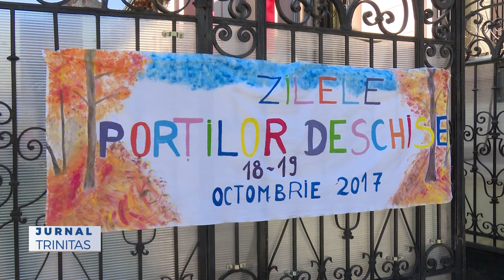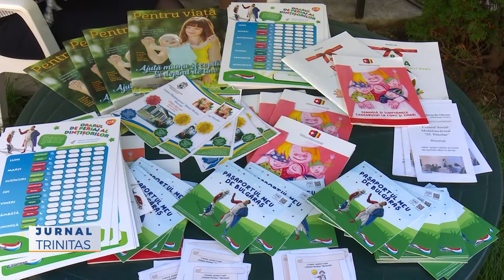Ziua Porților Deschise la Centrul de zi pentru copii „Sfântul Nicolae”